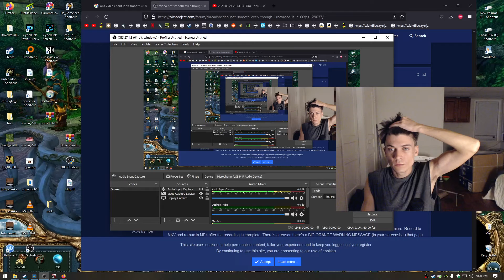Im so attractive holy crap